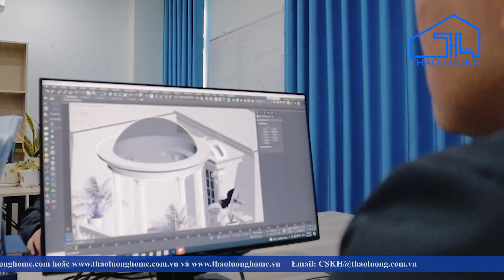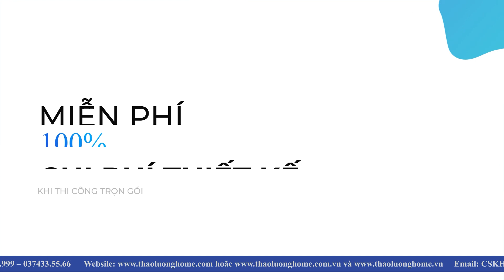THẢO LƯƠNG HOME - BÁO GIÁ XÂY DỰNG BIỆT THỰ QUẢNG TRỊ - THIẾT KẾ XÂY DỰNG BIỆT THỰ ĐẸP QUẢNG TRỊ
☎️ Hotline: - 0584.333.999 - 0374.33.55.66 - THẢO LƯƠNG HOME – ĐƠN VỊ HÀNG ĐẦU VỀ THIẾT KẾ VÀ THI CÔNG TRỌN GÓI TRÊN TOÀN QUỐC
🌎 HỆ THỐNG THAO LUONG HOME TRÊN TOÀN QUỐC:
 🌟Trụ sở chính: Số 51 đường 37, Khu đô thị Vạn Phúc, Phường Hiệp Bình Phước, Thành phố Thủ Đức, Hồ Chí Minh
📍Văn phòng Hà Nội: Kiot số 52 tòa nhà HH02 2B – KĐT Thanh Hà, Quận Hà Đông – Hà Nội
📍Văn phòng Thanh Hóa: Quốc lộ 47, Thôn 15, Xuân Sinh, Thọ Xuân, Thanh Hóa
 📍Văn phòng Đà Nẵng: Số 42 Nhơn Hòa 21, Phường Hòa An, Quận Cẩm Lệ, Thành Phố Đà Nẵng
📍Văn phòng Gia Lai: Số 169 Phan Đình Phùng, Phường Tây Sơn, Thành phố Pleiku, Tỉnh Gia Lai
📍Chi nhánh Cần Thơ: Số 167 Đường Võ Văn Kiệt, Phường An Thới, Quận Bình Thủy, Thành phố Cần Thơ
 📍Chi nhánh Bình Dương: Số nhà 2D, Đường Bình Chuẩn 62, Phường Bình chuẩn, thành phố
📍Thuận An, Bình Dương Chi nhánh Đạ Tẻh: Số 330 Đường 30/04, Thị trấn Đạ Tẻh, Lâm Đồng 📍Chi nhánh Vĩnh Long: Số 01 Đinh Tiên Hoàng, Phường 08, Vĩnh Long
📍Chi nhánh Đăk Nông: Số 06 Tuệ Tĩnh, Phường Nghĩa Trung, Thành phố Gia Nghĩa, Đăk Nông 📍Chi nhánh Vũng Tàu: Tỉnh lộ 52 Tổ 1, Ấp Bắc, Xã Hòa Long, Thành Phố Bà Rịa - Vũng Tàu
📍Chi nhánh Củ Chi: Số 107 Nguyễn Thị Nâu, Ấp Chợ, Trung An, Củ Chi, HCM Và các Chi nhánh / Showroom khác trên toàn quốc
📍Chi nhánh Đồng Xoài: 25 QL 14 Phường Tiến Thành, TP. Đồng Xoài, Bình Phước 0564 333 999
 📍Chi nhánh Long Xuyên: Số 88 Nguyễn Thái Học, Thành Phố Long Xuyên , An Giang
 📢 Truyền thông nói về Thao Luong Home:
✔️ Báo Thương Hiệu Vàng ✔️ Báo Hoa Hậu . ✔️ Báo Văn Hóa Doanh Nhân VN